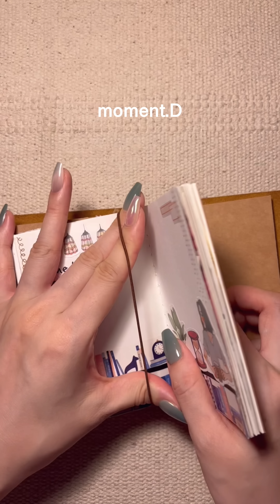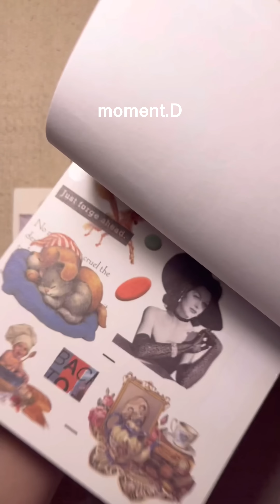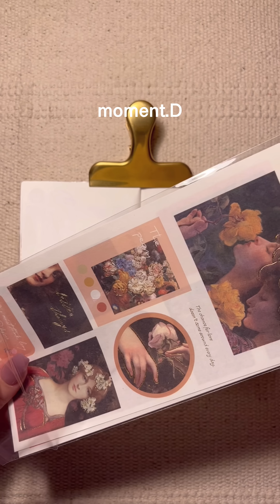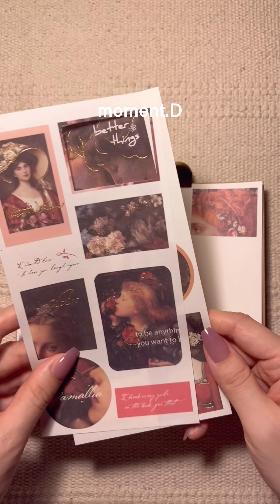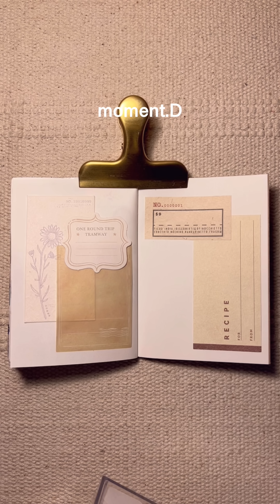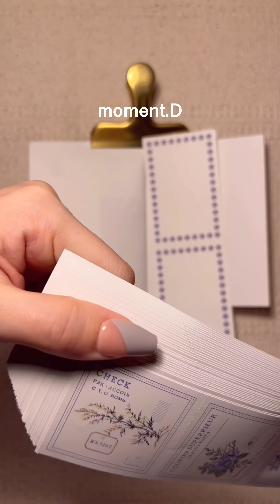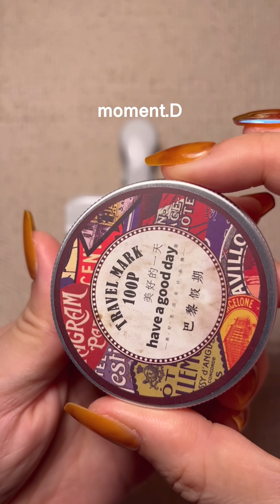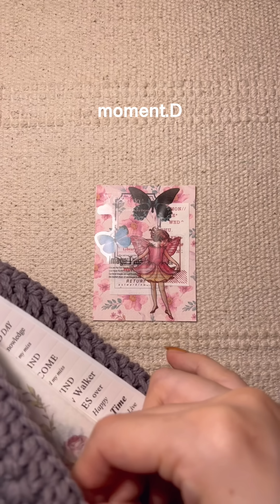[세로 ver.] 1분 다꾸 ASMR 모음_4 | 모먼트디 | 1-minute scrapbooking collection